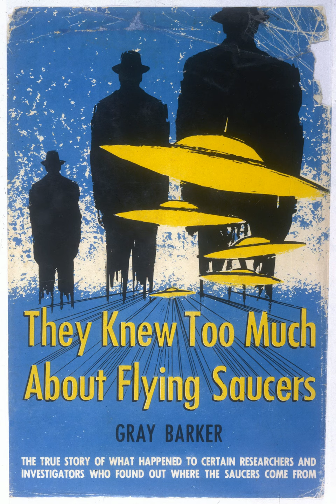UFO - History of the Men In Black - ParaNet